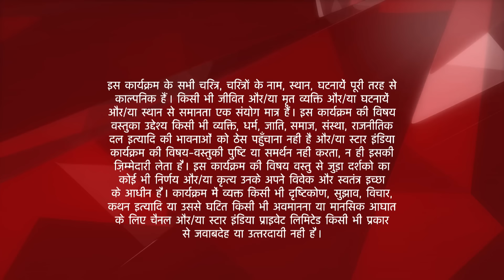इस प्यार को क्या नाम दूँ? | Arnav ne Khushi se ki zabardasti shaadi! - Part 2